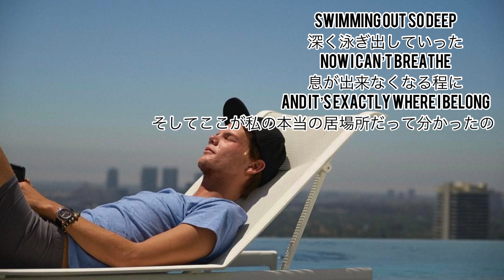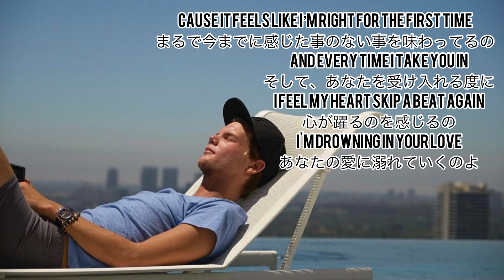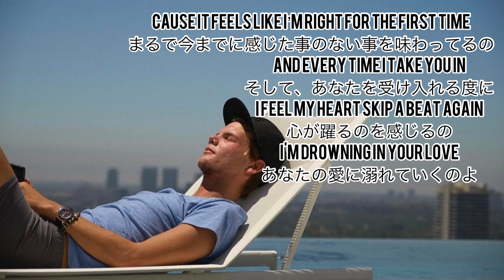Armin Van Buuren - Drowning(Avicii Remix)【和訳】